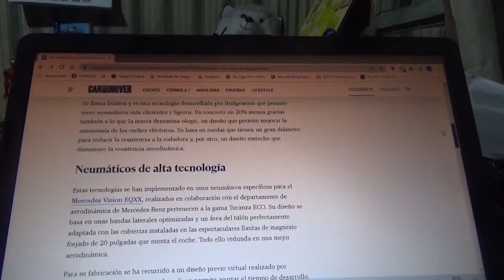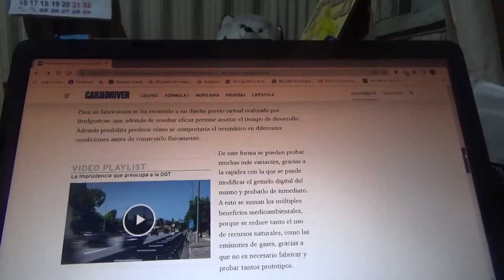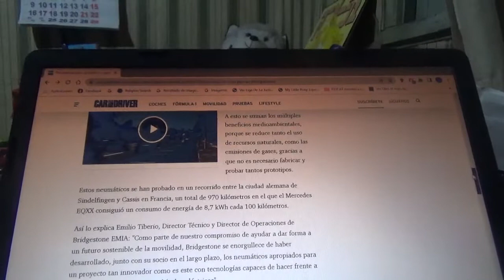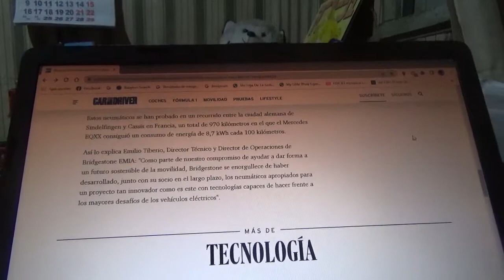Bridgestone presenta unos nuevos neumáticos que 20% mas ligeros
La marca de neumáticos multinacional japonesa los desarrolló para su línea Turanza ECO y se desarrollaron exclusivamente para el futuro coche deportivo totalmente eléctrico Mercedes Vision EQXX